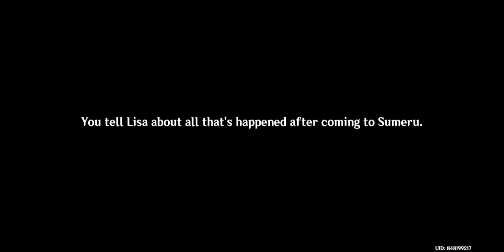Lisa Sumeru Skin event [Genshin Impact] #130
just a short Lisa Sumeru skin event